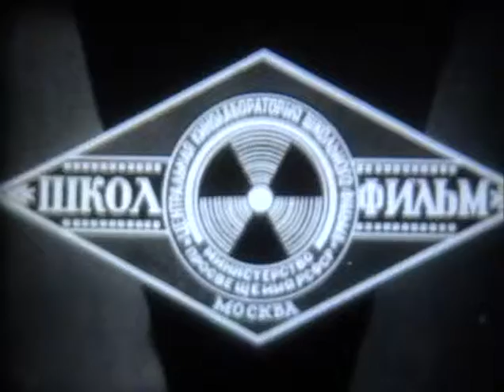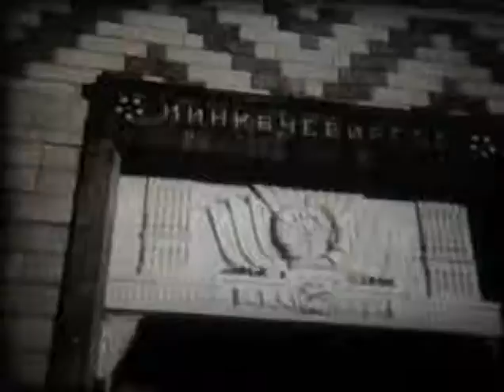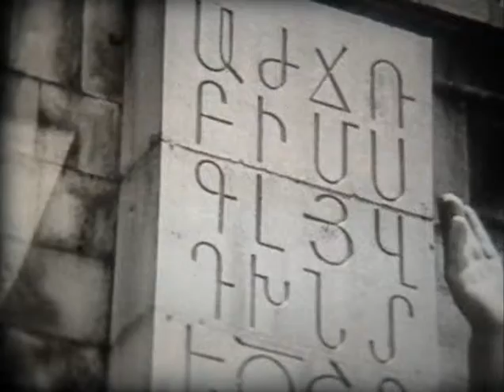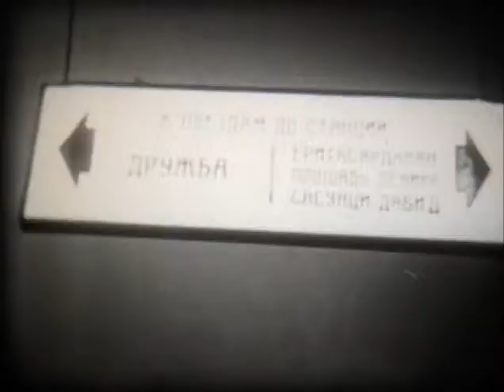Союзные республики Закавказья (1982)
Закавказье. Прекрасная и величественная земля. Неповторимое географическое своеобразие определило особенности хозяйства Грузии, Армении и Азербайджана Эти три союзные республики составляют Закавказский экономический район Советского Союза. О нём и пойдёт речь в этом фильме.

СССР, Центральная кинолаборатория школьного фильма Министерства просвещения РСФСР ("Школфильм"), Москва, 1982 г.

Фильм смонтирован из фильмотечных материалов.

P.S. Огромная благодарность и земной поклон persi-kot за проделанный им титанический труд по сбору и оцифровке киноматериалов.